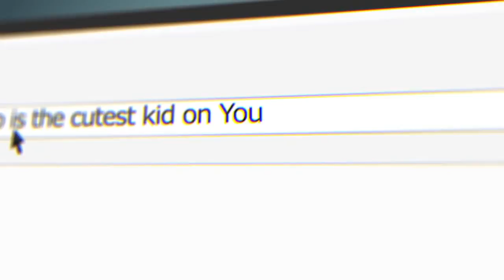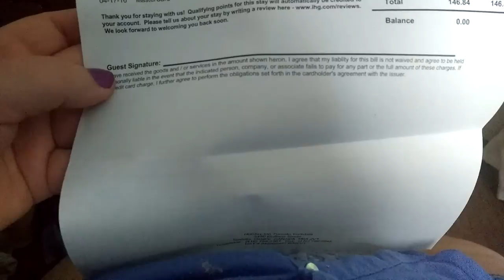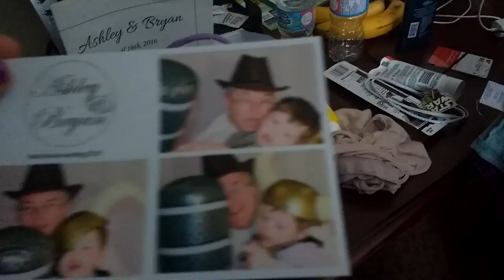This is Ryder playing badminton!!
While in Toronto staying at the fancy motel over night I let Ryder and Liam play badminton! It was so cute to see them try to hit the ball. click show more please

Daily Vlog Tag Questions:

1. How long have you / did you daily vlog for?
2. What made you start daily vlogging? Ex: Vlogmas ,Veda etc
3. What's hardest part of daily vlogging?
4. What's best part of daily vlogging?
5. Thoughts on Vlogging in public?
6. How do you manage a daily vlog when having a bad day or arguing with spouse etc?
7. How did you pick your ch name?
8. How often do you look back on old vlogs?
9. How does it affect your family when you daily vlog?
10. What do you use to edit & when do you normally edit?
11. Do your personal friends and family know about your vlogs and do they watch?
12.Advice to someone thinking of starting daily Vlogs?

I tag these awesome people! Check them out!!!